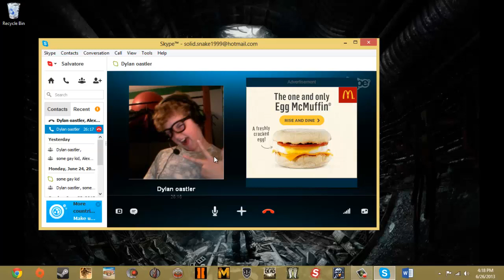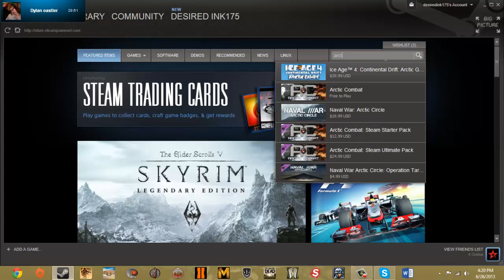FPU 4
Me and Dylan talk about the games comeing out this month hope you enjoy